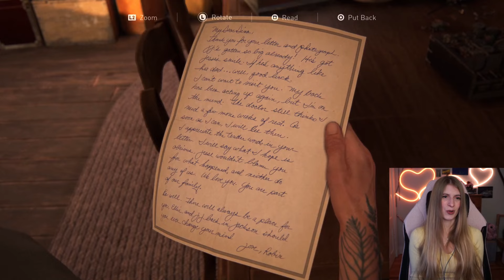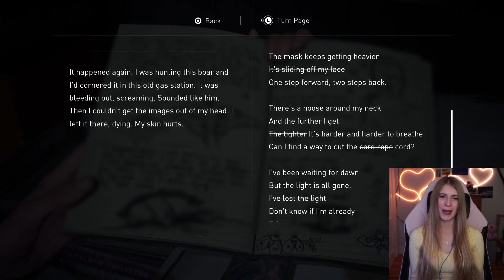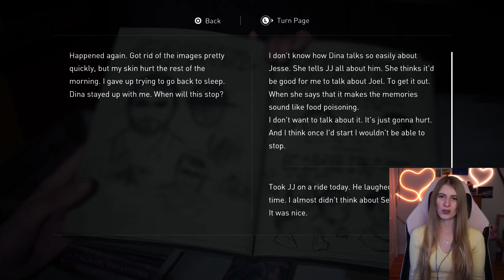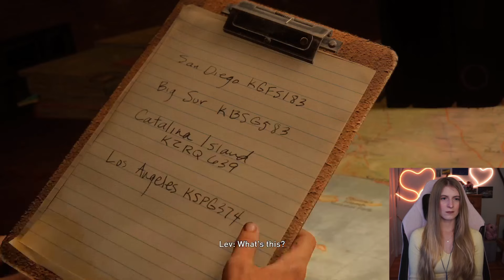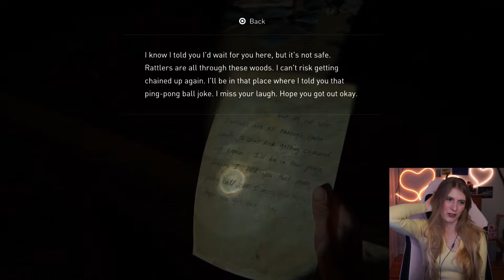I Saw the Light but Now It's All Dark | The Last of Us 2 ENDING | Part 13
Join me for my first Blind Playthrough of The Last of Us Part II!! I can't believe this is the ENDING of The Last of us Part 2! I've been hearing about TLOU2 for so long, I can't wait to experience it for myself. In this episode we finish Seattle Day 3 with The Confrontation, then we move on to The Farm, Santa Barbara, and finally the Epilogue.

I couldn't make these videos without the support of this wonderful community.
Extra special thank you to our channel members, you deserve a Platinum Trophy for life!
Just your presence in the community is already so much, but if you'd like to add a little extra support:
Follow my other socials for more updates!